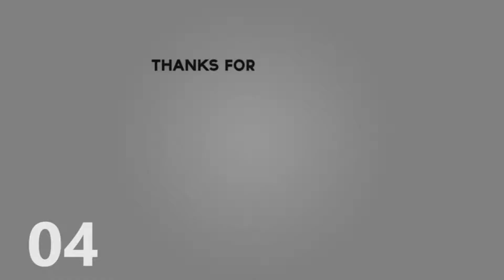Jordan Howard || "Muder she wrote " ᴴᴰ || 2016 Rookie Chicago Bears Highlights